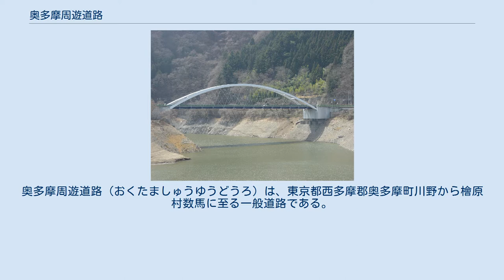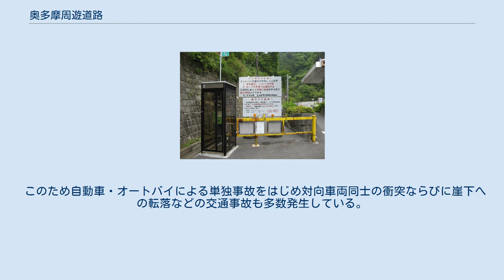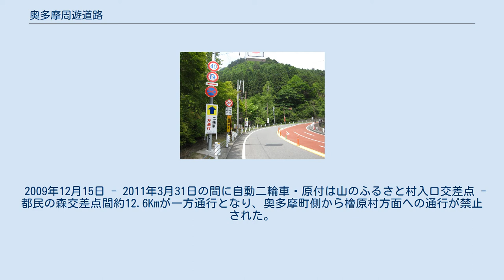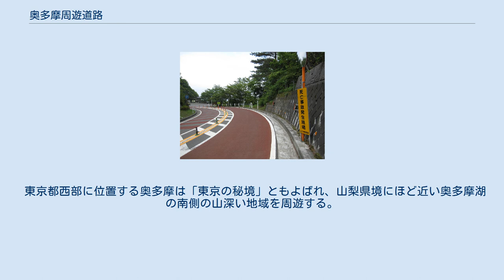奥多摩周遊道路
奥多摩周遊道路（おくたましゅうゆうどうろ）は、東京都西多摩郡奥多摩町川野から檜原村数馬に至る一般道路である。
 東京都道206号川野上川乗線の一部で、起点は三頭橋、終点は九頭竜橋とする延長19.7kmの区間である。
 1973年4月の開通時は有料自動車専用道路で名称も奥多摩有料道路であったが、1990年4月1日に無料開放され現在の名称となった。
 奥多摩周遊道路 警告板 数馬第一駐車場 異常気象制限対象区間でもあり連続雨量80mmを超えると通行止となるほか、冬期は積雪による通行止も多い。
街灯も山のふるさと村 - 都民の森間は設置されておらず、奥多摩町 - 檜原村間の相互生活道路としての必要性は決して高いものではない。
 片側1車線通行ながらかつては有料道路だったことから、道幅が広く整備山道のため緩やかなワインディングが豊富に連続しており、道中に数ヶ所の駐車場も設置されていることもありツーリングやドライブのスポットとして利用される。
自転車（ロードバイク）で登る人も多い。
 このため自動車・オートバイによる単独事故をはじめ対向車両同士の衝突ならびに崖下への転落などの交通事故も多数発生している。
都県境の高山ということもあり日本アルプス遭難なみに救急搬送の困難なスポットであることから、救急車が現場に到着するまで場所によるが早くて30分 - 1時間以上、あるいは消防ヘリ到着から病院搬送までに2時間はかかることから「けがをしますと病院に収容されるまで約2時間かかります」という看板がある。
 また周遊道路内および周辺では、主に土日祝などの休日には各所でスピード測定器による取締りが行われる。
周遊道路内も不定期にパトカーや白バイが巡回する。
 夜間通行止規制がありゲート閉鎖規制が実施され出入不可となるため以下に示す時間帯のみ通行可能である。
 2009年12月15日 - 2011年3月31日の間に自動二輪車・原付は山のふるさと村入口交差点 - 都民の森交差点間約12.6Kmが一方通行となり、奥多摩町側から檜原村方面への通行が禁止された。
 2007年6月 - 2009年12月までに奥多摩町→檜原村への下り坂で二輪車による5件の単独死亡事故が発生したほか、二輪車関与の重大事故が頻発していることと一部の二輪車による危険な走行が一般交通に危険・迷惑を及ぼしていることなどから実施された。
 東京都西部に位置する奥多摩は「東京の秘境」ともよばれ、山梨県境にほど近い奥多摩湖の南側の山深い地域を周遊する。
三頭橋から月夜見駐車場を過ぎ、最高地点の風張峠（かぜはりとうげ）まで登りのワインディングロードが続き、月夜見第一駐車場から数馬までは、三頭山東の尾根沿いを走る。
五日市側の沿道に檜原都民の森があり、三頭山の登山道に通じている。